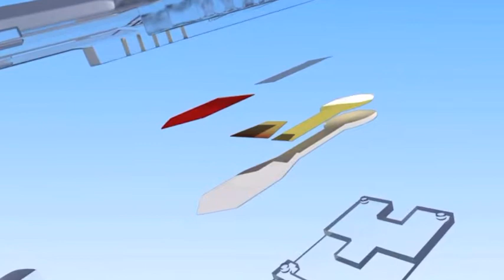Springdale, AR Chamber of Commerce Presents NOWDiagnosticsTM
single-step, rapid lateral flow diagnostic health tests by NOWDiagnosticsTM